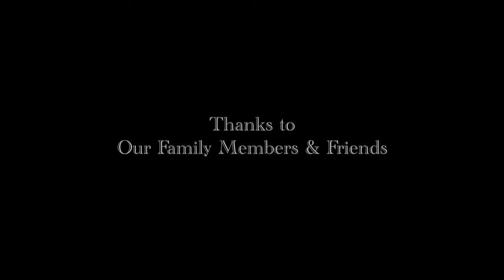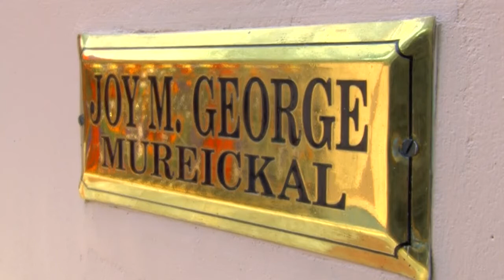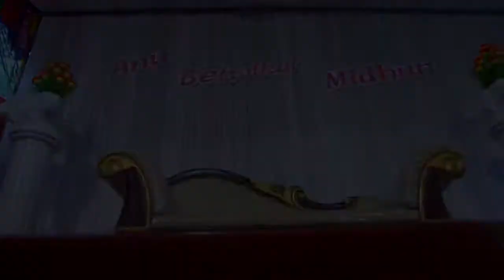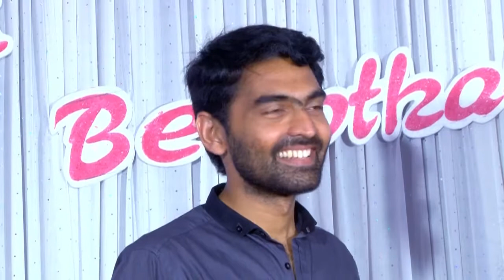Anu & Midhun Engagement